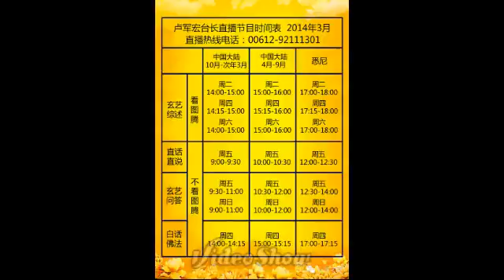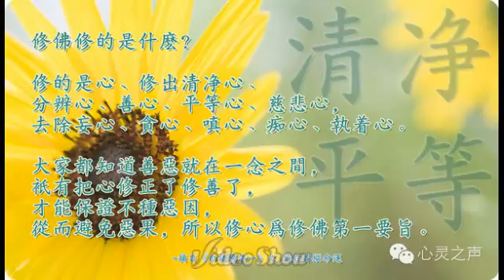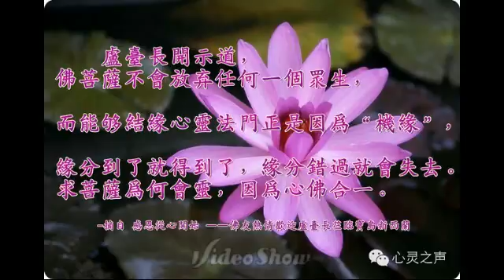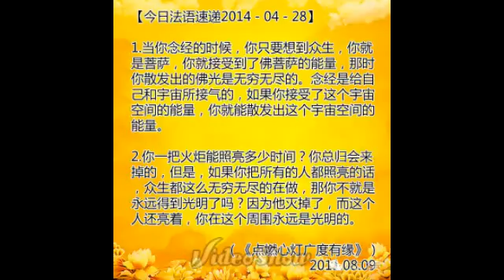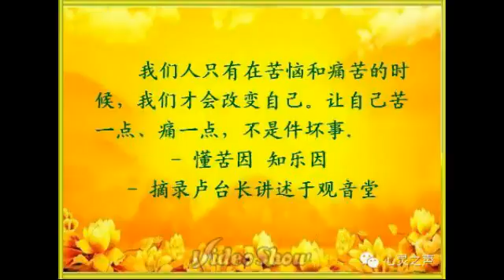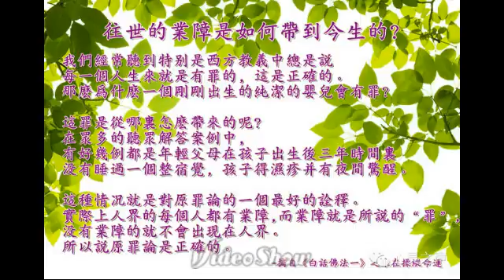卢台长白话佛法 2010 11 14